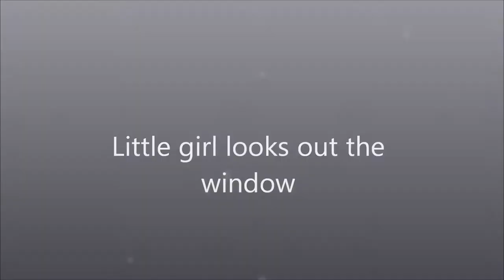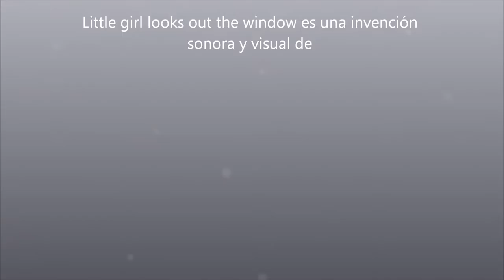Little girl looks out the window - Ramón Sánchez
Little girl looks out the window es una invención sonora y visual de Ramón Sánchez